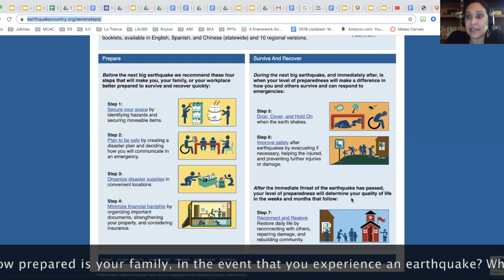Roybal Learning Center: The Great Shakeout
The Great Shakeout @ Roybal Learning Center